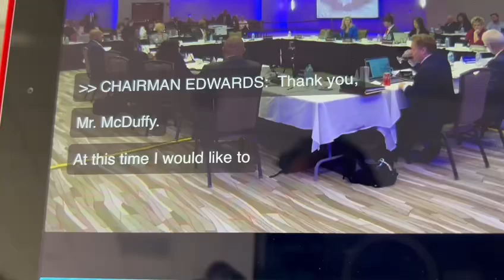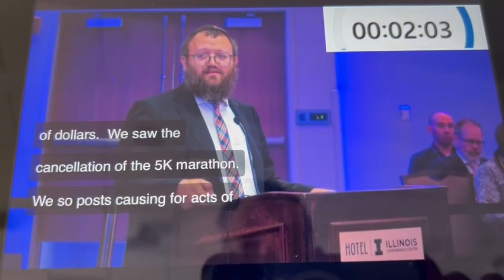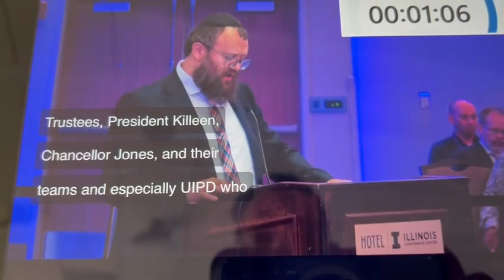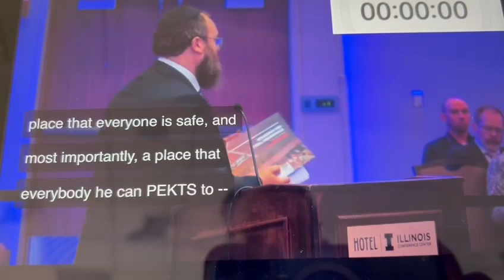Rabbi Dovid Tiechtel remarks at the University of Illinois Board of Trustees meeting 9.19.24